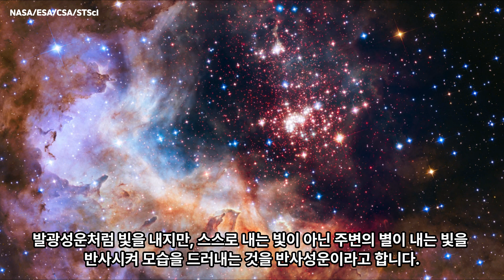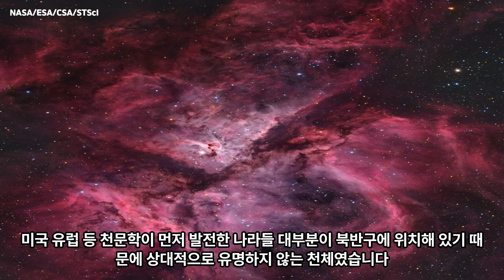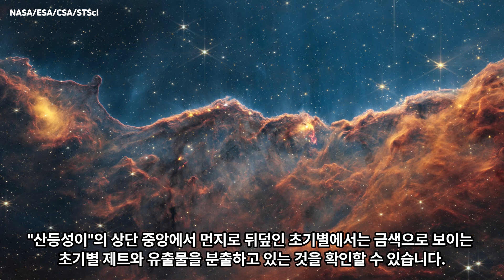James Webb Space Telescope: Explore the Cosmic cliffs in Carina Nebula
제임스 웹 우주 망원경: 용골자리 성운, 우주절벽

안녕하세요! 오늘도지에스 채널에 오신 여러분들을 진심으로 환영합니다. 오늘은 용골자리 성운의 우주절벽에 대해 알아보려고 합니다.
어디서 한 번쯤은 봤을 만한 이미지들이 많이 있습니다. 용골자리 성운은 용골자리 에타 성운이라고도 불리며 NGC 3372입니다. 지구로부터 약 7600광년 거리에 있는 아주 복잡하고 대규모의 성운입니다. 이렇게 아주 먼 거리에 있는 용골자리 성운을 집 안에서 볼 수 있는 것이 참 신기합니다. 관측 가능한 우주가 기술 발전으로 커지는 만큼  발견되는 아름다운 우주를 함께 누리는 좋은 시간 되었으면 좋겠습니다.
Hello! Welcome, everyone, to the “GoodSeed” channel. Today, we're going to learn about the cosmic cliff of the Carina Nebula. There are many images that you might have seen somewhere. The Carina Nebula is also known as the Eta Carinae Nebula, and it is NGC 3372. It is a very complex and large nebula located about 7,600 light-years away from Earth. It's amazing that we can see the Carina Nebula, which is so far away, from inside our homes. As the observable universe expands with technological advancements, I hope it's a good time to enjoy the beautiful universe that is being discovered.

이 영상의 내용은 (In this video),
0:00:00 용골자리 성운 Overview (Overview of Carina Nebula)
0:02:51 발광성운, 반사성운, 초신성 잔해인 무정형성운 (Luminous nebula, reflective nebula, and amorphous nebula of supernova remnants)
0:03:37 북반구, 남반구 성운 차이 (The difference between the Northern Hemisphere and Southern Hemisphere nebulae)
0:04:04 니콜라 루이 드 라카유가 처음으로 발견 (Discovered for the first time by Nicolas-Louis de Lacaille)
0:04:56 용골자리 성운, 우주절벽 (The Cosmic cliffs in Carina Nebula)
0:06:54 제임스 웹 우주 망원경 이미지 (James Webb Space Telescope image)

여러분들의 지적호기심을 충족시켜드리는 것도 중요하니 조금 더 자세하게 말씀드리겠습니다. 먼저 산같이 생긴 부분에서 솟아오르는 것처럼 보이는 증기 기둥 부분을 봅시다. 이 증기 기둥은 실제로 뜨겁게 이온화된 가스와 강한 자외선으로 인해서 성운으로부터 흘러나오는 뜨거운 먼지를 나타냅니다. 기둥 부분은 어린 별에서 나오는 강한 자외선을 차단해주고 있으며 새로 태어난 별의 강렬한 복사와 항성풍으로 인해서 증기 기둥이 점점 침식되고 있음을 알 수 있습니다. "산등성이"의 상단 중앙에서 먼지로 뒤덮인 초기별에서는 금색으로 보이는 초기별 제트와 유출물을 분출하고 있는 것을 확인할 수 있습니다. 그리고 이런 가스와 먼지는 성간 물질로 분출되고 있음이 확인되고 있습니다. 제임스 웹의 극도로 민감하고 정교한 공간 해상도 때문에 가스와 먼지를 뚫고 장엄한 우주의 아름다움을 볼 수 있었던 것입니다.
It's also important to satisfy your intellectual curiosity, so let me explain in more detail. First, let's look at the part that looks like steam pillars rising from a mountain-like part. These steam pillars actually represent hot dust flowing from the nebula due to hot ionized gas and strong ultraviolet rays. The pillar part blocks the strong ultraviolet rays coming from young stars, and you can see that the steam pillars are gradually eroding due to the intense radiation and stellar wind from the newly born star. From the dust-covered protostar in the center of the "mountain peak", you can see that it is spewing out golden protostar jets and outflows. And it has been confirmed that such gas and dust are being discharged as interstellar matter. Thanks to the extremely sensitive and sophisticated spatial resolution of the James Webb, we were able to see the majestic beauty of the universe through the gas and dust.

CREDIT
NASA, ESA, CSA, STScI
NASA, ESA, G. Bacon, and Z. Levay (STScI);Acknowledgment: A. Fujii, the Digitized Sky Survey 2 (STScI/AURA, Palomar/Caltech, and UKSTU/AAO), ESO, the Hubble Heritage Team (STScI/AURA), A. Nota (ESA/STScI), and the Westerlund 2 Science Team
NASA, ESA, and G. Bacon, L. Frattare, Z. Levay, and F. Summers (STScI)